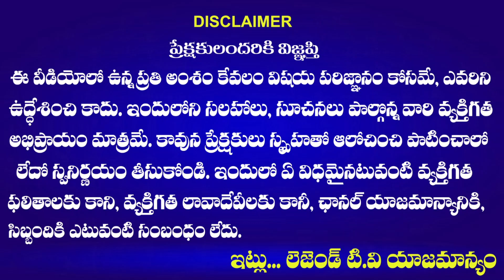రాబోయే ఎన్నికల్లో మీ పార్టీలకు బుద్ధి చెప్తాం..| Kakatiya University | KU JAC | LegendTv